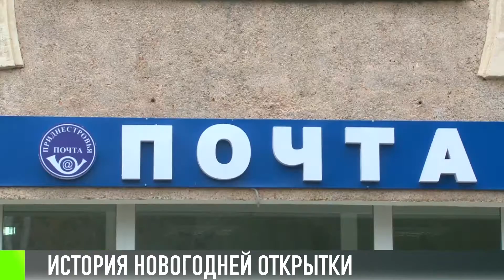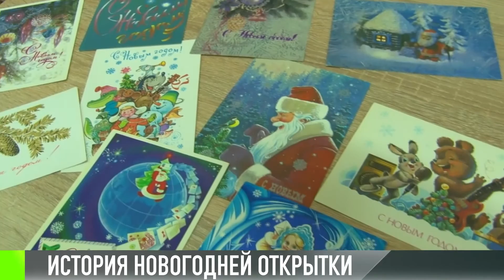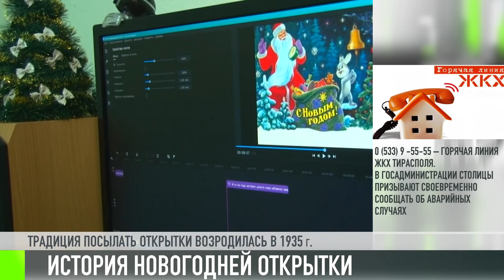История новогодней открытки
Новый год все ближе. В век технологий способов поздравить родных и друзей с праздником достаточно. Можно позвонить, в том числе и по «Скайпу», отправить голосовое сообщение или смс в «Вайбер» или «Вацап». А можно немного поностальгировать и послать по почте новогоднюю открытку. Спешите, пока открытка вообще не ушла в историю.